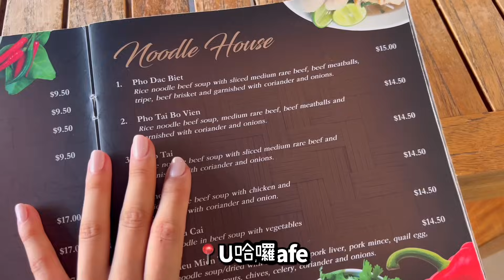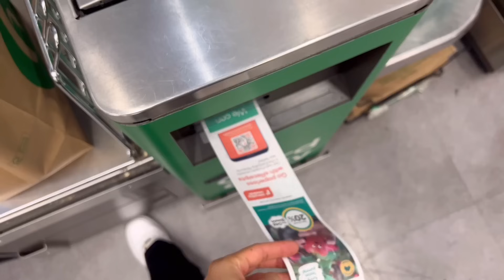什麼是讓空服員崩潰到爆的待命月？！突然被抓飛柏斯 在澳洲河粉踩雷了🫨